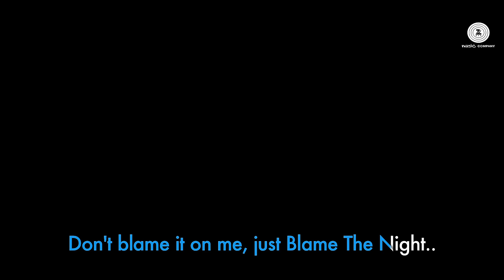Blame The Night - Lyrical | Holiday | Akshay Kumar, Sonakshi | Pritam & Arijit Singh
Arijit Singh, Aditi Singh Sharma & Piyush Kapoor give you a reason to dance the night away.

Blame The Night - Lyrical Video

Singer - Arijit Singh - Aditi Singh Sharma - Piyush Kapoor

Movie : "HOLIDAY" - A Soldier Is Never Off Duty
Starring : Akshay Kumar, Sonakshi Sinha
Directed : A.R. Murugadoss
Producer : Aruna Bhatia,Vipul Shah,Reliance Entertainment
Written : A.R. Murugadoss